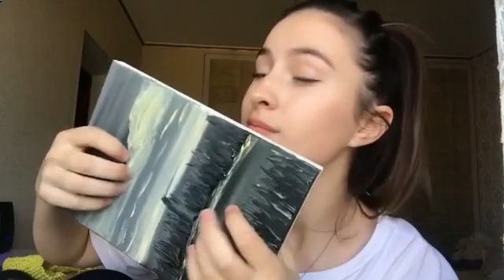asmr relax videos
this is my best asmr video, watch it and relax